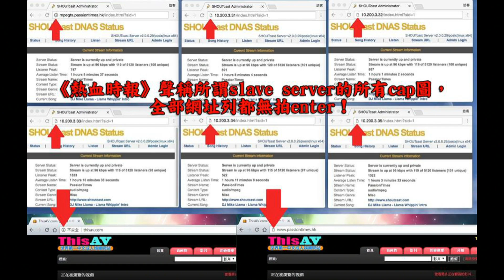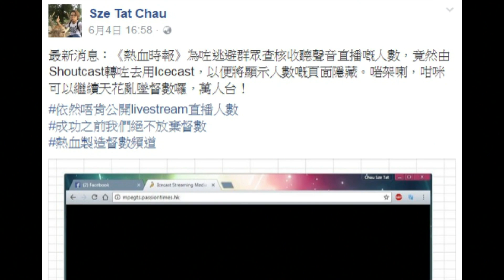Boiling Point香港㷫烚烚 EP 19 - "Reverse" purge of Passion Times & Cheng Chung-tai: Part 2 - 20170617b